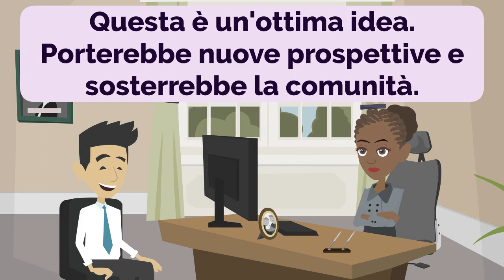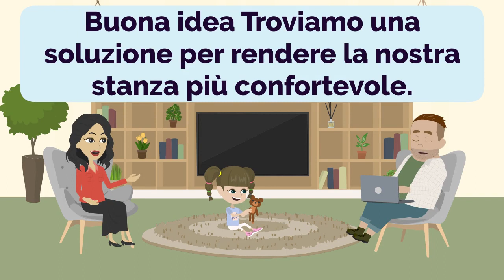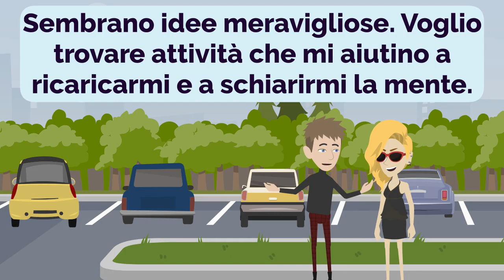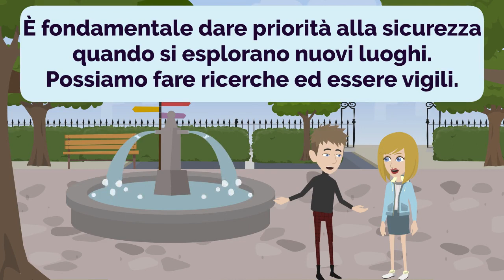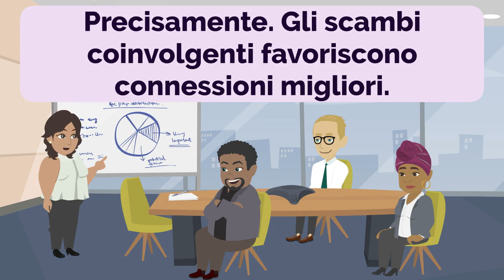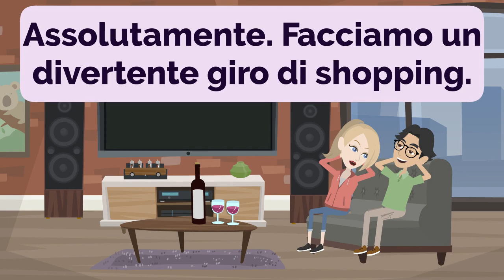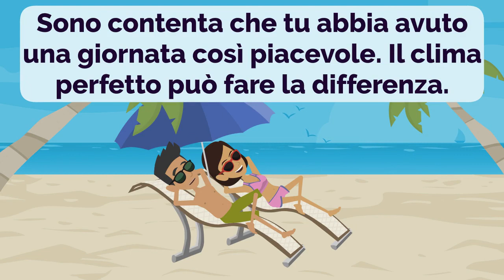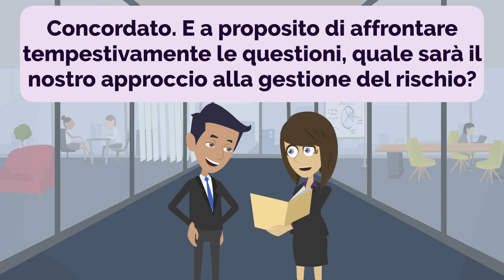Italian Practice Episode 62 - The Most Effective Way to Improve Listening and Speaking Skill